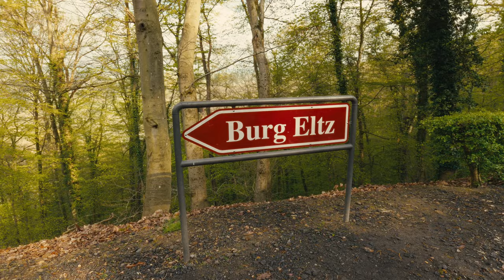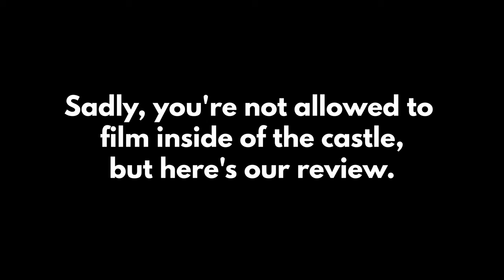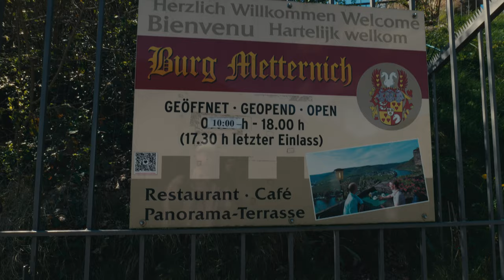Exploring GERMANY'S Amazing CASTLES: Road Trip Through Mosel Valley (Part 1)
What's the first thing you think of when you think of Germany? Okay, maybe it's not Germany's beautiful castles, but something like beer, bread or the Autobahn. But we think that castles should also be very high up on that list!

In this video (which is part 1 of 2), we go on a road trip in Germany, our home country, to explore Mosel Valley and go on a medieval castle hopping tour. Mosel Valley is a popular travel destination, for Germans and travellers from other countries as well. Mosel valley is one of Germany's 13 wine areas and it's well known for its excellent Riesling wines. The area also played an important role in Roman as well as medieval times, which is when the castles were built that we'll visit on this trip.

First up we visit Eltz castle (Burg Eltz), one of Germany's most beautiful and in our eyes underrated castle. We then drive to Beilstein and hike up to Metternich castle to enjoy a great view of the Mosel river. We also have lunch in Beilstein to eat German asparagus, which is in season right now. It's also one of those foods that German worship and that almost everyone goes crazy about when it's in season. We then make our way to Geierlay suspension bridge. It used to be the longest suspension bridge in Germany and it's publicly accessible 24/7. A more adventurous experience than we expected!

Also be sure to join us in part 2 of this German castle series when we visit Cochem castle and then end our road trip by sleeping in a medieval castle!

In this video:
0:00 Start of our German Castle Road Trip
0:51 So what is the Mosel Valley?
1:20 Germany's Most Underrated Castle (Eltz castle)
5:58 German lunch in Beilstein – why Germans go crazy about Asparagus
7:06 Trying Riesling (white wine) ice cream
7:59 Walking through Beilstein, a very cute German village
8:42 Enjoying a great view of the Mosel on top of Metternich castle
11:19 Exploring one of Germany's longest suspension bridges
13:31 Geierlay suspension bridge (scarier than we thought!)

📷 Camera and lens we use (Amazon)

👋 Hi, we're Zoe and Simon and we've been travelling for food together since 2011. In 2022 we quit our jobs and rented out our flat to start a new long term trip. Join us on our journey!